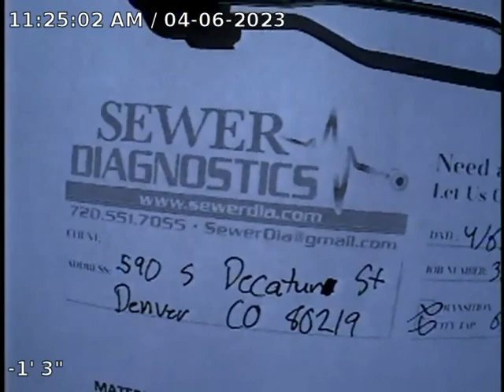S Decatur St Sewer